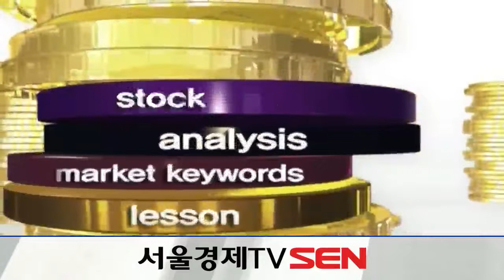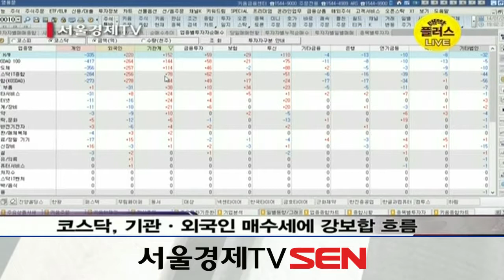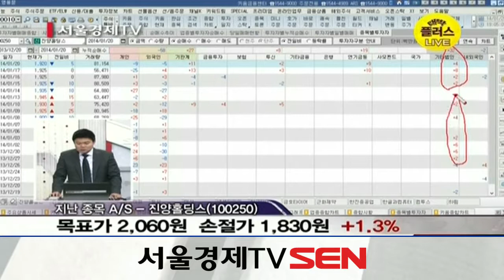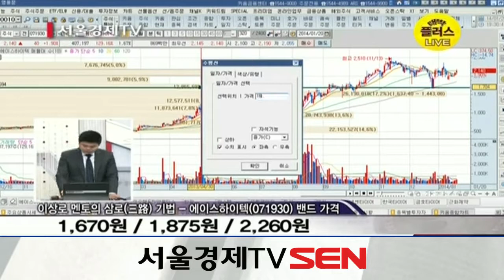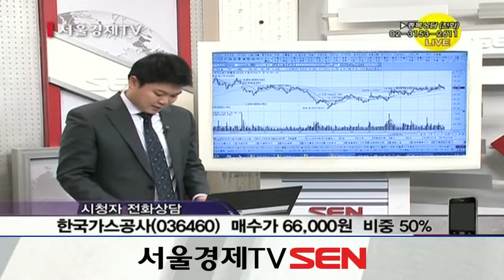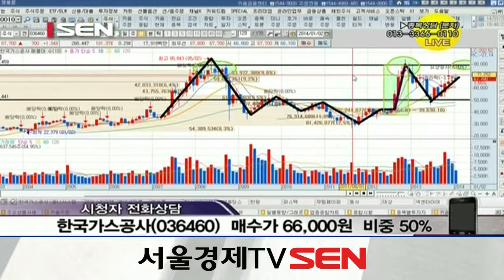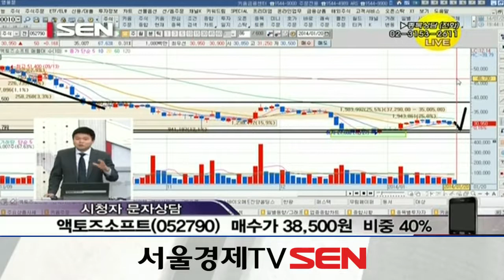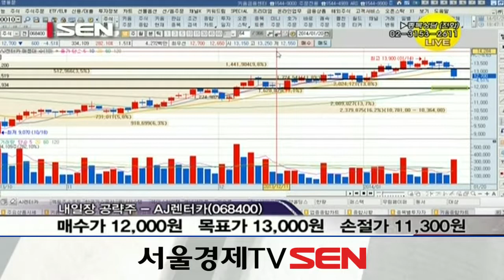20140120_대박플러스 시즌2_160회_삼로기법